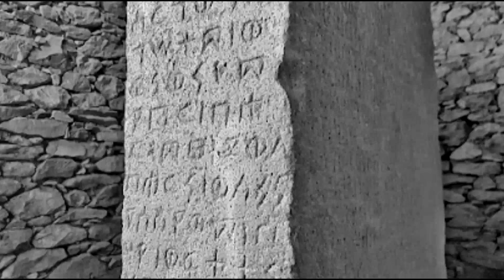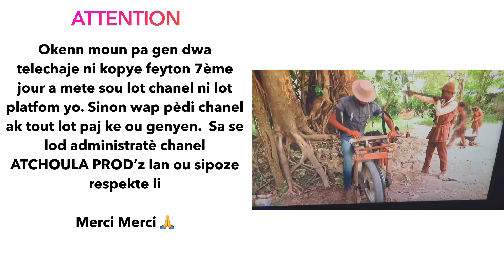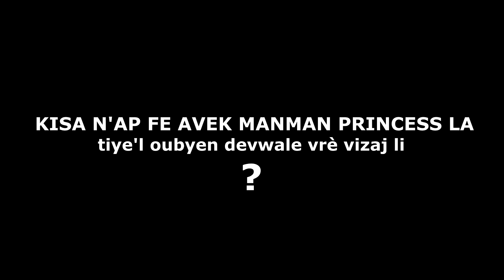ATCHOULA_7ÈME JOUR_SAISON 4 FULL EPISODE #3